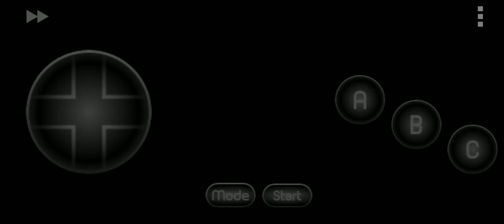December 13, 2021